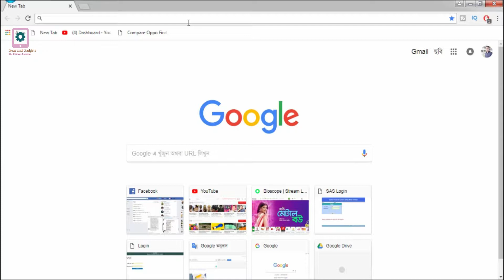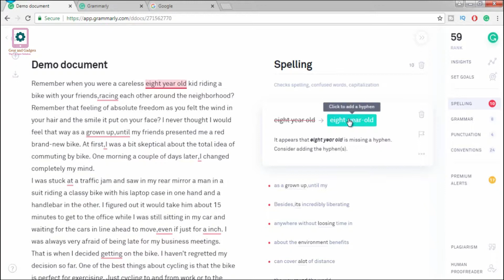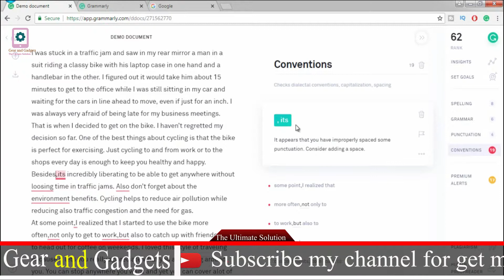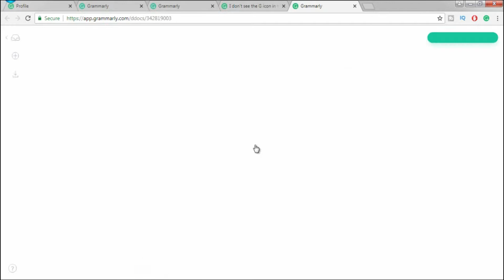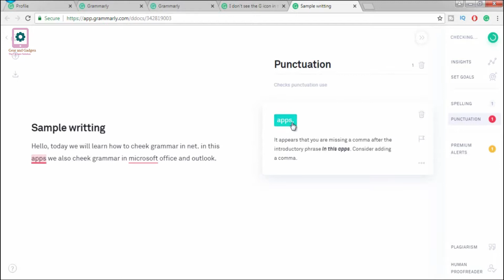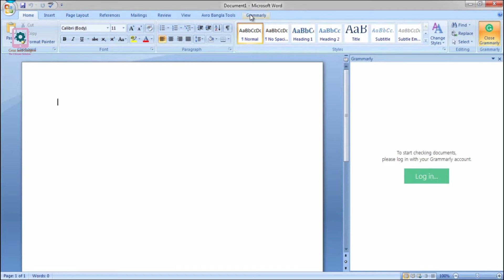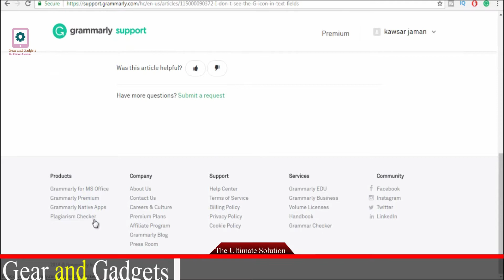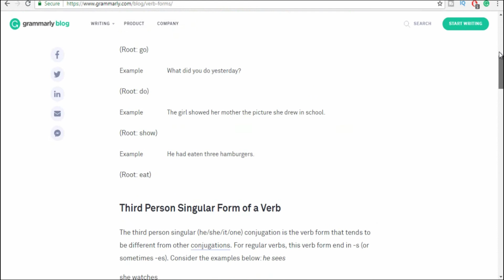Grammarly: The world's best Grammar and spell checker for Microsoft office and online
Grammarly: The world's best Grammar and spell checker for Microsoft office and the online link is